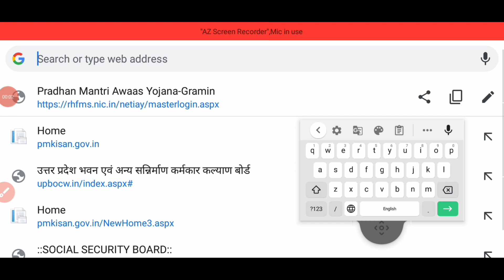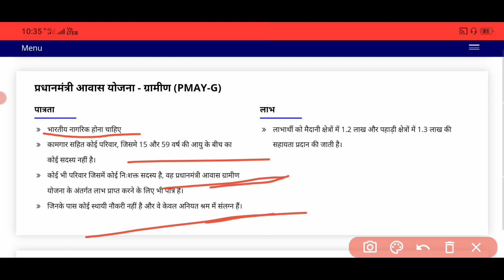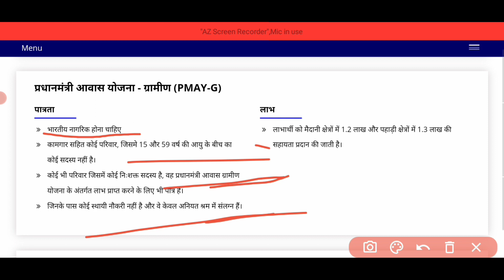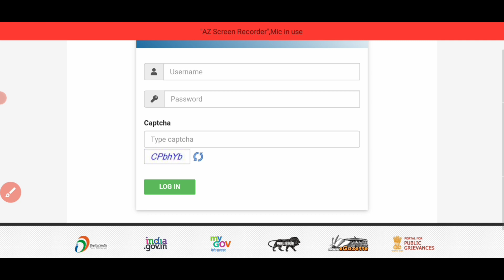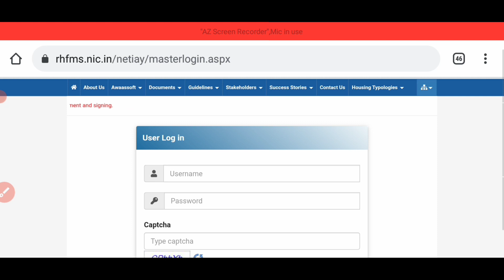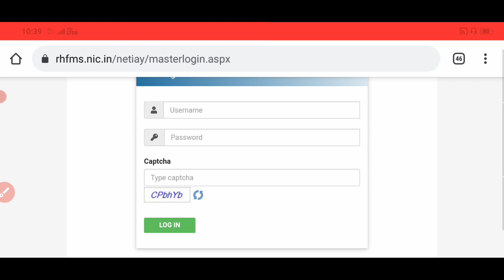ई श्रम कार्ड से आवास योजना में आवेदन करना सीखें। मिलेगा 120000 रुपए।Sk verma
your Quarrie
e Sharm card se aawas Yojana mein apply
aawas yojana mein online aavedan kaise karen